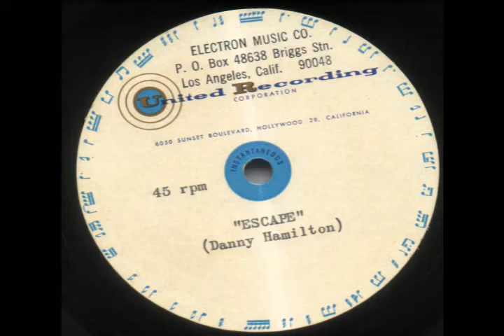Danny Hamilton - Escape (publishing demo)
“Escape” (aka “Bullseye” aka “Target in July”)
Written by Danny Hamilton
© Universal Songs of Polygram International Inc.
Performed by Danny Hamilton

Unreleased 1965 Electron Music Publishing demo, taken from an 8” United Recorders acetate.  The song was recorded by The Ventures for their Go with The Ventures! LP and also under the alternate title “Bullseye" by Ventures’ drummer Mel Taylor for his solo LP Mel Taylor and the Magics – In Action (this version has the closest arrangement to the original demo).  It was also covered by the Indian group The Mustangs.